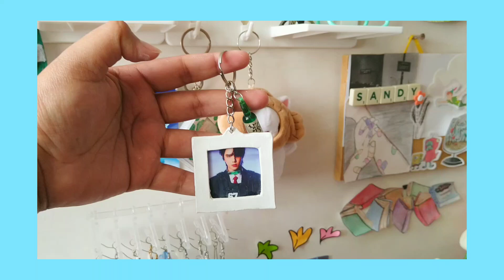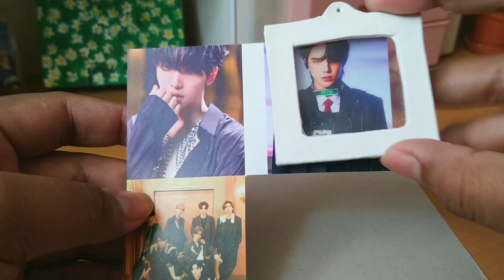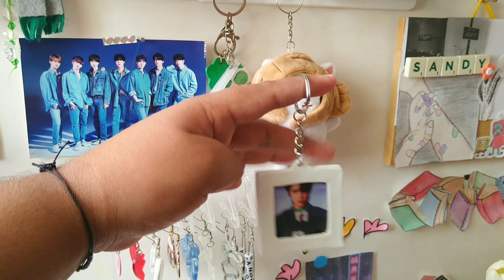DIY Llaveros de arcilla / llaveros de kpop 💚 Sandiy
Hola, espero que se encuentren muy bien, soy Sandra para las personas que no me conocen, en este vídeo les muestro una idea para poder hacer llaveros, de una manera muy fácil y sencilla, no necesitas muchos materiales, solo arcilla.

*Sí tienes alguna sugerencia para un próximo vídeo, no olvides escribirlo en los comentarios, yo encantada de hacerlo *

Suscriptores: 466 💚